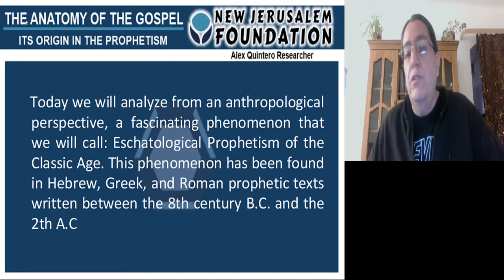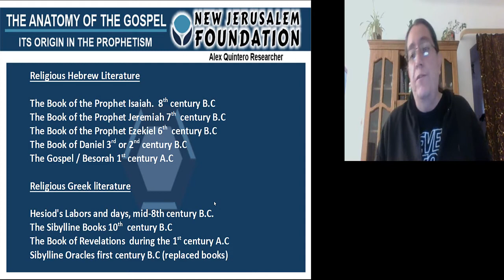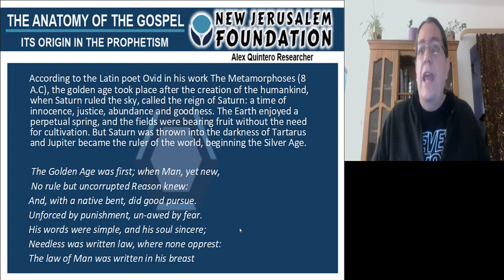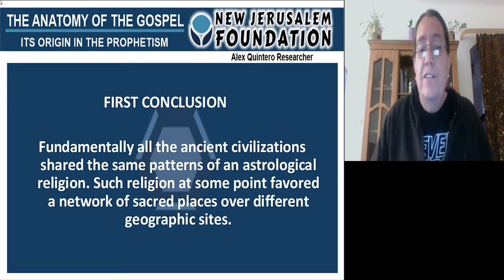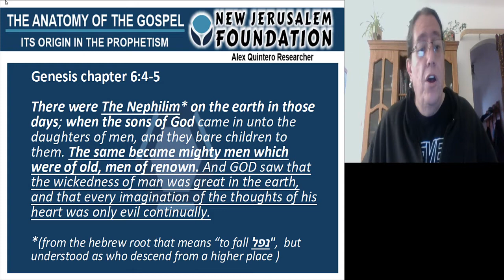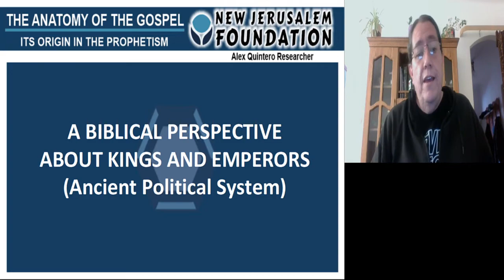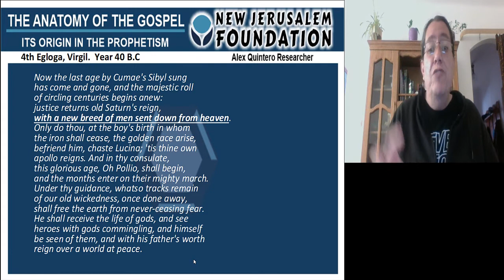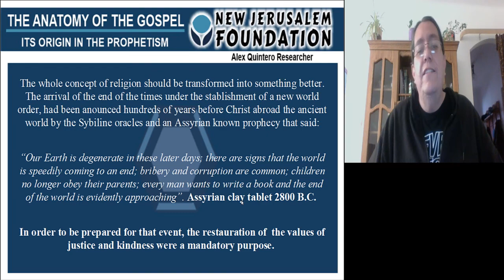Anatomy of The Gospel Part 1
An anthropological view about the gospel and its bond with the phenomenon of prophetism during classical antiquity.